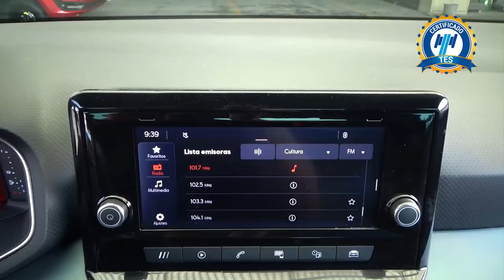Seat / Arona / 2023 - 26805